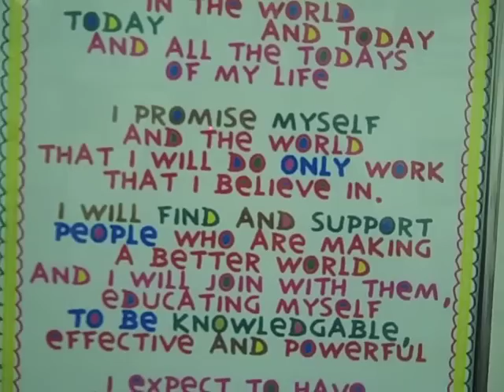Under the Blood Red Sun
Song written, recorded and performed during the first weekend of 2010 at the Songwriting Workshop given by Plugged In Teen Band Program and Minuteman Music School.